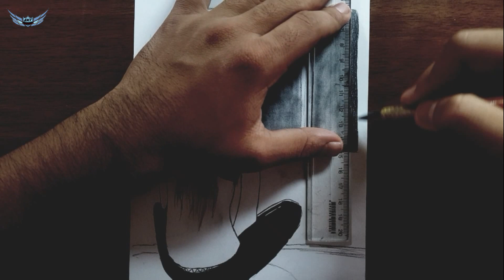Gökyüzünü izleyen kız çizimi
pencereden bakan kız gökyüzünü seyrederken güzel bir kız çizimi kara kalem çalışması, karakalem kız çizimleri kolay basit kız resimleri manzaraya bakan kız çizimler